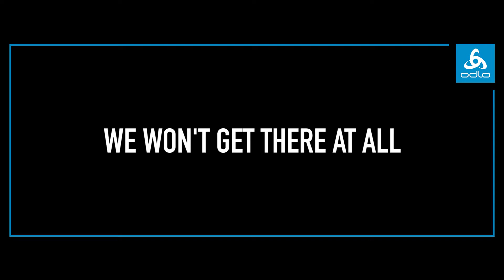2018平昌冬奧榮耀之路 瑞士智能衣領導品牌ODLO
Odlo合作滑雪菁英運動員，於2018年平昌冬奧屢獲榮耀，共獲4金1銀4銅佳績